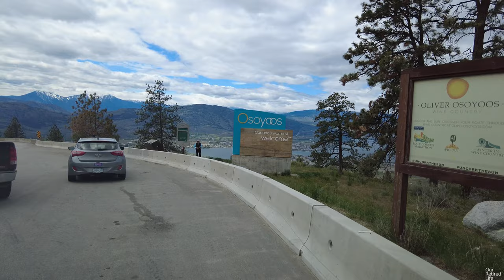Driving Through Osoyoos, British Columbia in 4K - Stunning Desert Landscapes! 🚗🌵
Join us on a breathtaking drive through Osoyoos, British Columbia, captured in stunning 4K! 🚗🌵 Nestled in the heart of the Okanagan Valley, Osoyoos boasts unique desert landscapes, beautiful vineyards, and sparkling lakes. This video takes you on a journey through one of Canada's warmest regions, showcasing its natural beauty and vibrant community.

Chapters:
00:00 Driving tour of Dash cam: Osoyoos, British Columbia
00:10 Crowsnest Hwy, Osoyoos, BC V0H 1V6
01:43 Welcome to Osoyoos lookout, Okanagan-Similkameen, BC V0H 1V6
02:01 Anarchist Mountain Lookout, 1345 BC-3, Osoyoos, BC V0H 1V6
05:14 The White Horse Bed & Breakfast, 3800 BC-3, Osoyoos, BC V0H 1V6
06:27 Rattlesnake Canyon, 5502 Main St, Osoyoos, BC V0H 1V6
07:40 Pioneer Walkway, 7305 Crowsnest Hwy, Osoyoos, BC V0H 1V3
08:11 Osoyoos Time Capsule, 7305 Crowsnest Hwy, Osoyoos, BC V0H 1V3
08:24 Veterans Memorial Park, 8803 Spartan Dr, Osoyoos, BC V0H 1V2
08:46 Downtown Osoyoss, Main St,  Osoyoos, BC V0H 1V0
10:39 BC-97, Osoyoos, BC V0H 1V5
11:45 107 St, Osoyoos, BC V0H 1V4
12:27 Golf Course Dr, Osoyoos, BC V0H 1V4
12:54 Fairwinds Dr, Osoyoos, BC V0H 1V4

Experience a virtual driving tour of Osoyoos, British Columbia. Osoyoos is a town in the Okanagan Valley region and is surrounded by desert, vineyards and mountains.  Osoyoos is known for its beautiful beaches and warm water.   We passed by here on our road trip from Toronto to BC in May 2022.